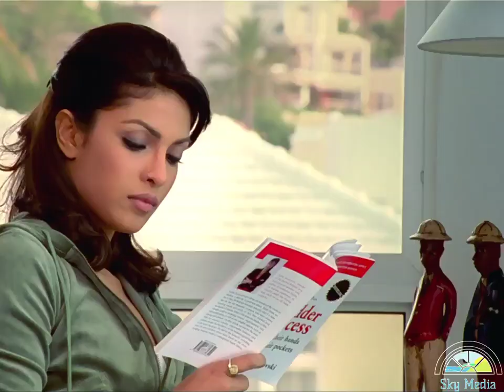जब मंत्री ने झूठ सच बोलने वाली मसीन पे बैठे तो खुल गई सारी पोल